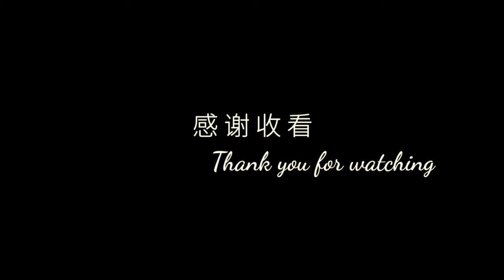红烧黄鱼 开胃爽口滋味地道 详解简单家常做法Braised yellow croaker - YummyHome Ep12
【YummyHome家味】红烧黄鱼 泡椒红烧黄鱼 (Braised yellow croaker)
今天和大家做一道开胃爽口、滋味地道的红烧黄鱼。

食材：黄花鱼250克、葱25克、泡椒25克、泡姜25克、蒜25克
调料：菜籽油30毫升、豆粉5克、白胡椒粉3克、酱油5毫升、老抽5毫升、醋5毫升

做法
1. 将配料葱、泡椒、泡姜、蒜切细，放在一旁备用。
2. 将鱼去鱼鳞、鱼翅、内脏，刨好洗净（视频内有详细操作流程）
3. 将鱼两面煎好，舀出，配料炒香加水调味，把鱼放进汤汁里红烧，两面各烧10分钟。
4. 烧好后将鱼捞出，汤汁调味收汁，浇在鱼上面，完成。

【YummyHome】Braised yellow croaker
Today let’s cook an appetizing and refreshing dish -  Braised yellow croaker. Detailed steps with simple home-cooking methods, come and try it.

Materials
Ingredients: Yellow croaker 250g, spring onion 25g, pickled pepper 25g, pickled ginger 25g, garlic 25g
Seasoning: Cooking oil 30ml, 5g starch, white pepper powder 3g, soy sauce 5ml, dark soy sauce 5ml, vinegar 5ml

Instruction
1. Chop the spring onions, pickled pepper, pickled ginger and garlic into mince and set aside for later use.
2. Prepare the fish by removing the scales, fins and innards, wash it (the detailed instruction is shown in the video)
3. Fry the fish on both sides, scoop it out, stir-fry the ingredients and season it, add the fish in and braise, and cook on both sides for 10 minutes.
4. When the fish is well cooked, take it out, season the soup, pour it on top of the fish, and done.